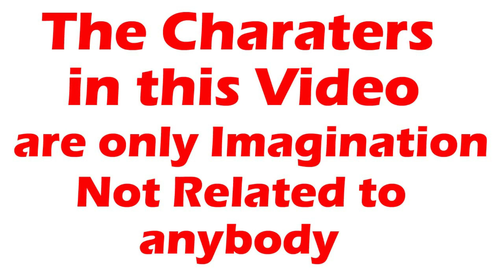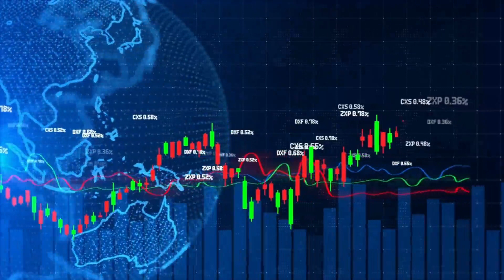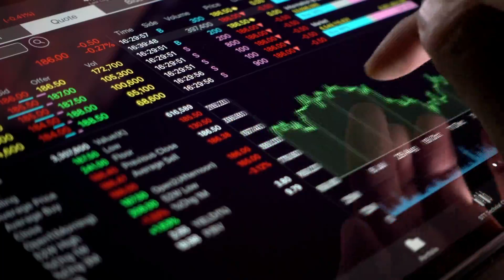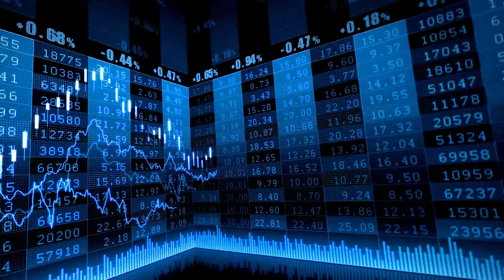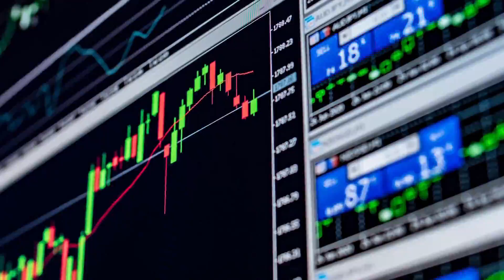3 questions to the brothers from my side !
3 questions to the brothers from my side